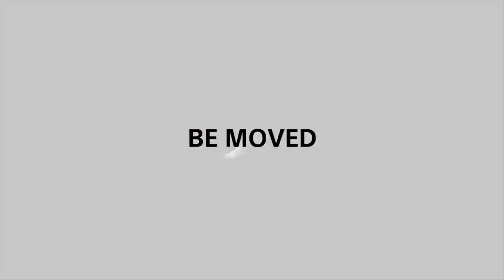Манава в одно лицо. Прямое включение с Маврикия 16 ноября 2015